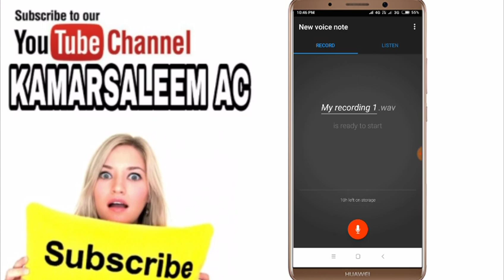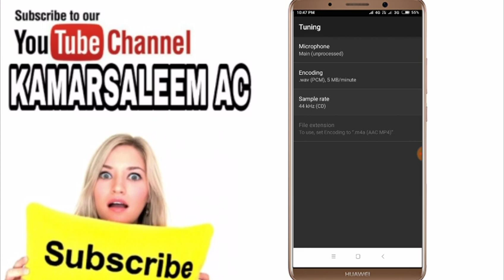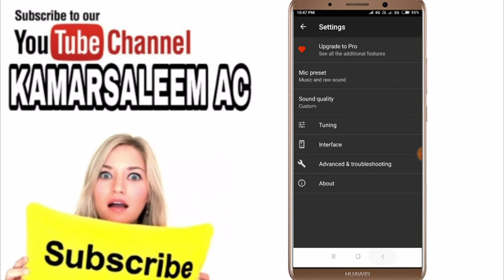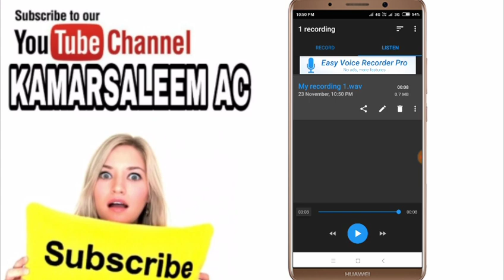How to record audio clear on phone ! अपनी आवाज की रिकॉर्डिंग साफ कैसे करें